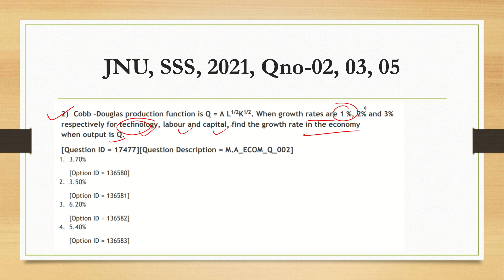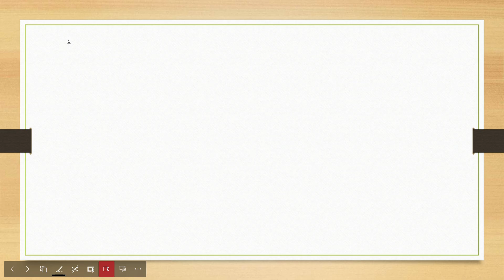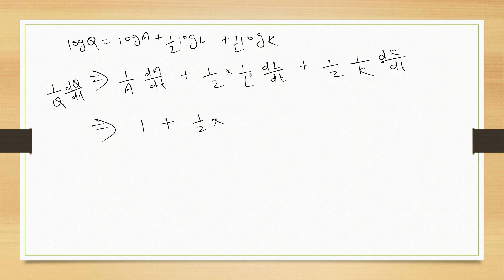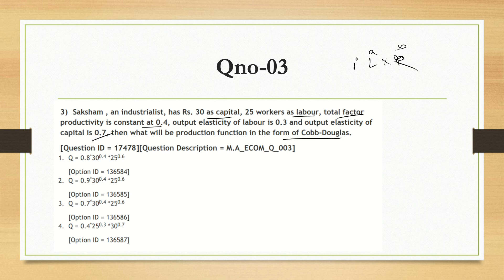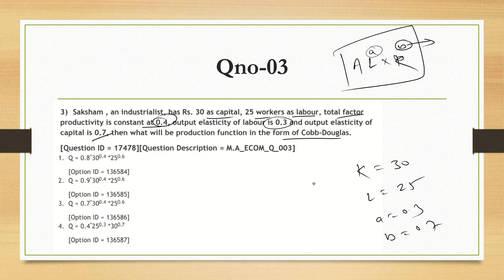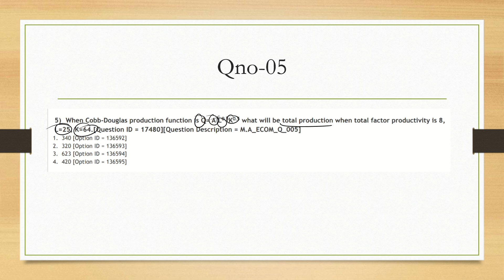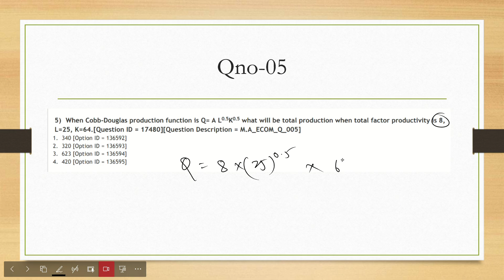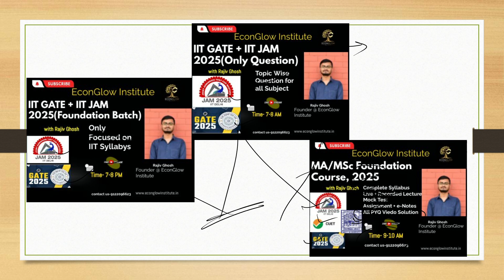Day 27, JNU SSS, 2021, Qno-02, 03, 05 || MA Economics entrance || Important for IIT/ISI/CUET, 2025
important questions for upcoming ISI/IIT/CUET, 2025
Detailed explanation of the question

EconGlow Institute